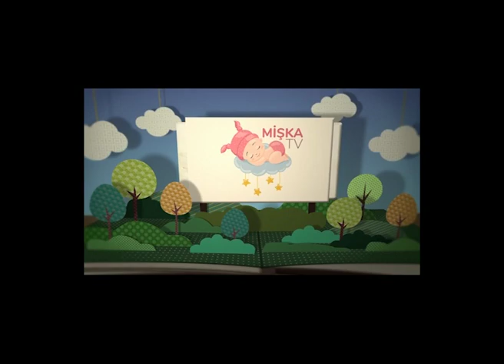Fun Learning Colors for Children with Soil Wrong Body Learn Colors